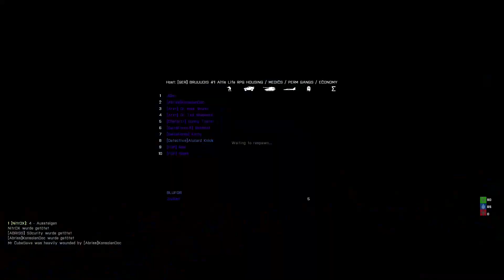Arma 3 Altis Life #018 - Auf BRUUDIS mit ZNS3curity Polizei Trollen [PC] [HD] | Let's Play Arma3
Hi Leute ,
hier nun der vierte Teil mit ZNS3curity und mir auf BRUUUDIS Altis Life Server.

Wir haben da auf dem Server BRUUUDIS Altis Life Gespielt!!

Altis Life - Let's Play Altis Life- German/Deutsch Walkthrough Gameplay
Let's Play - Altis Life Gameplay with Commentary (German/Deutsch)
Let's Play - Altis Life- German/Deutsch Part #018